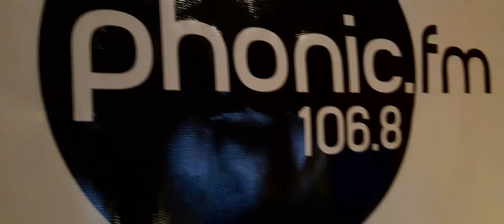Watching The Wild Show....